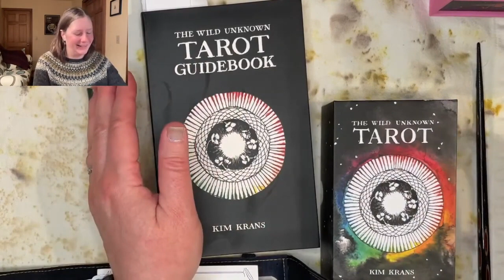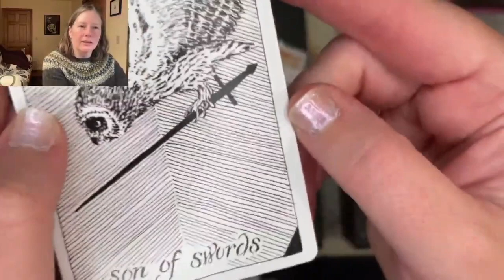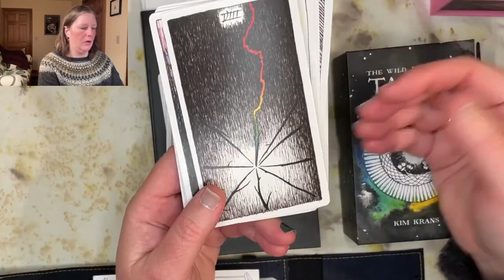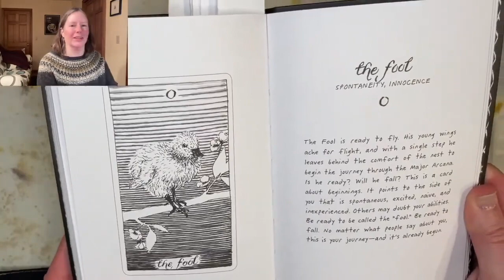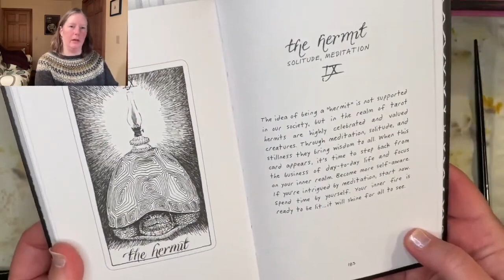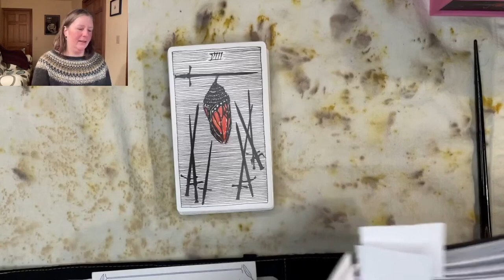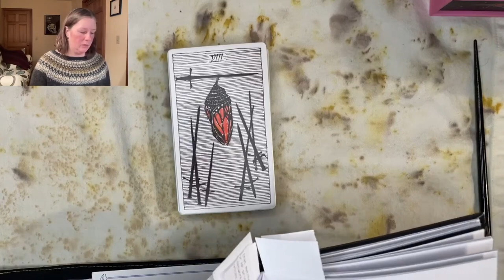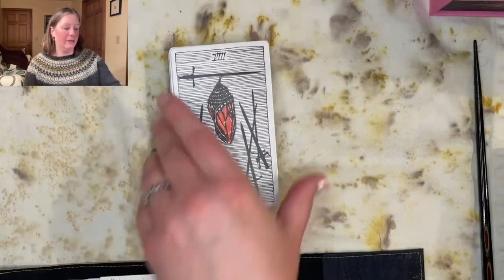The Wild Unknown Tarot Deck & Guidebook, by Kim Krans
What does Sarah think of this New York Times Bestseller? Watch to find out.